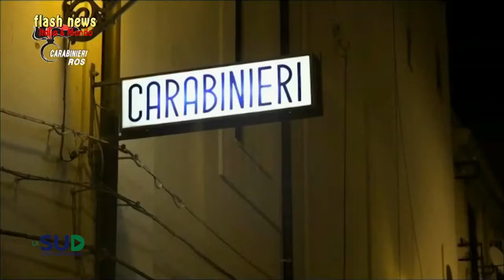Italia mondo 30.01.2019